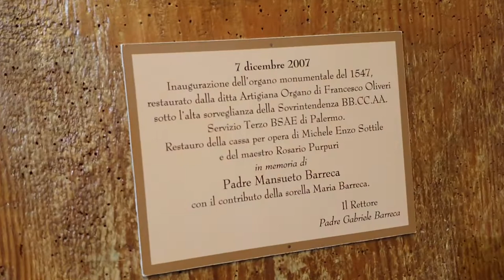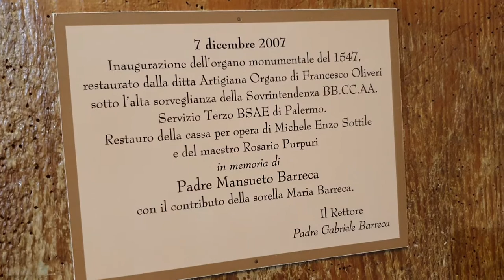Cabezón on original Sicilian Organ from 1547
Norberto BROGGINI plays Tiento del I tono by Antonio de Cabezón (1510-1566) on the Anonymous 1547 organ at San Francesco Church in Castelbuono (Sicily).